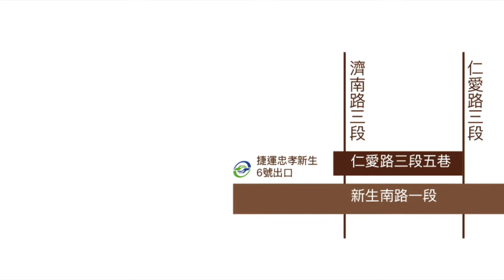小野布房拼布教室【格拉迪花卉】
更多關於小野布房資訊：
【LINE ID】@ufj4107u（加上小老鼠搜尋）